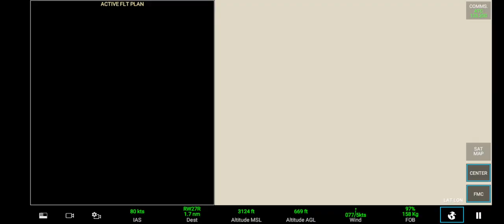test flight with the best-selling plane in the world cessninha 172 flight from congonhas to guarulho